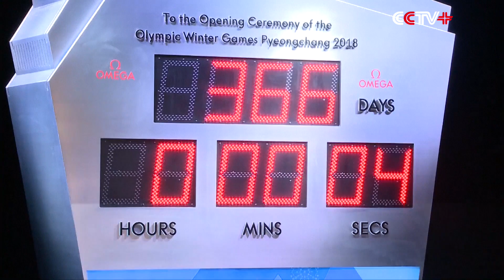One Year Countdown to 2018 PyeongChang Winter Olympics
South Korea held a one-year countdown activity for the 2018 PyeongChang Winter Olympic Games in the country's capital Seoul on Wednesday, with exactly 365 days to go until the opening ceremony of the international mega-sports event.

A clock manufactured by an Olympic sponsor was unveiled at the countdown ceremony. The clock, which stands 4.3 meters high and weighs eight tons, will remain at the Seoul Plaza until March 20, 2018.

Lee Hee-beom, president of the PyeongChang Organizing Committee for the 2018 Olympic and Paralympic Winter Games (POCOG), attended the event on Wednesday along with South Korean government officials.

As the preparation for the Olympics has entered its bell lap, the guests symbolically rang bells at the countdown activity to encourage all participants to continue their work.

Lee was elected as the new POCOG President last May to replace Cho Yang-ho, chairman of the Hanjin Group, who abruptly resigned to concentrate on corporate affairs.

Lee said the organizing committee has made every effort to ensure it hosts a successful Winter Olympic Games.